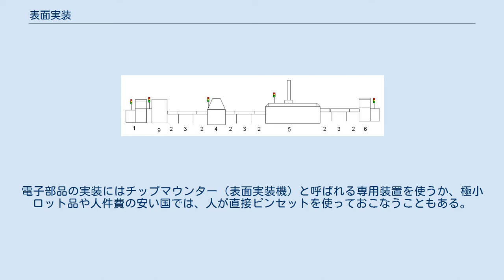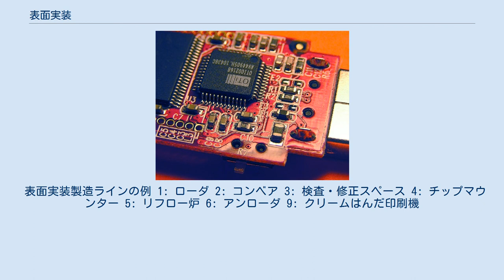表面実装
表面実装された基板の例 表面実装（ひょうめんじっそう）とは電子部品をプリント基板に実装する方法の一つ。
SMT (Surface mount technology) とも呼ばれる。
 また、表面実装用の部品をSMD (Surface Mount Device) と呼ぶ。
 電子部品のリードをプリント基板の穴に固定する方法（スルーホール実装）に比べて、スペースを取らない。
1960年代に開発され、現在では、電子回路を持つほとんどの製品で採用されている。
電子部品の実装にはチップマウンター（表面実装機）と呼ばれる専用装置を使うか、極小ロット品や人件費の安い国では、人が直接ピンセットを使っておこなうこともある。
 基本的には、クリームはんだ印刷機による基板上へのはんだ印刷（またはディスペンサによる部品搭載位置への接着剤塗布）を行った後にチップマウンターで部品の実装を行い、その後リフロー炉で熱を加えてはんだを溶かし、部品を基板に固定するという流れである。
 表面実装製造ラインの例 1: ローダ 2: コンベア 3: 検査・修正スペース 4: チップマウンター 5: リフロー炉 6: アンローダ 9: クリームはんだ印刷機